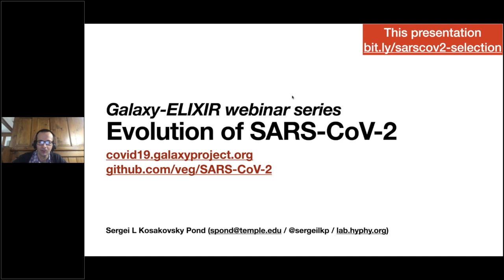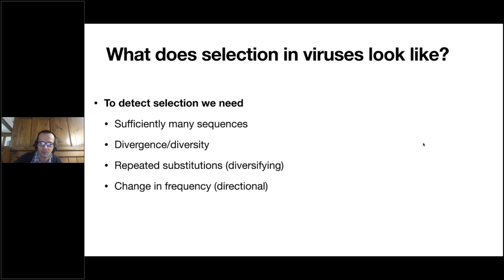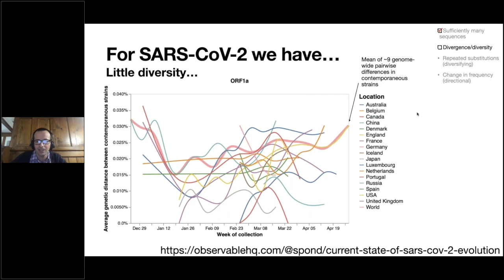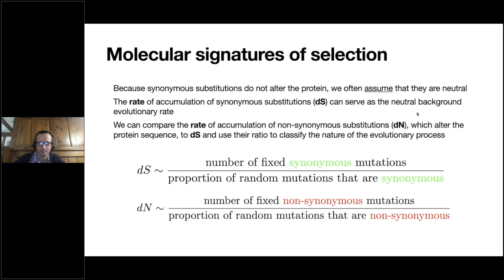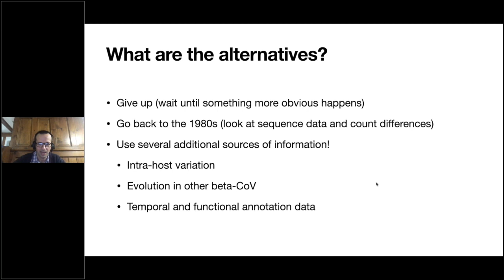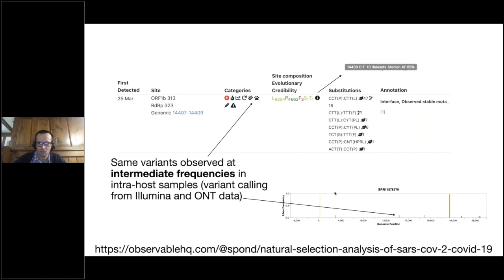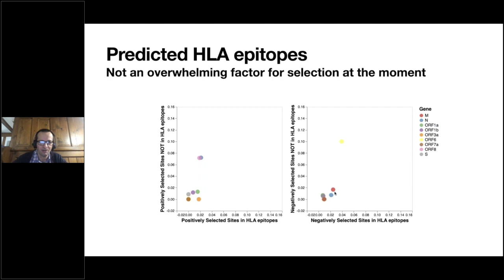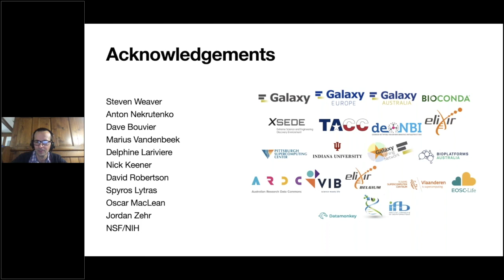Galaxy-ELIXIR webinar series #4 | Evolution of the SARS-CoV-2 virus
This webinar presents several statistical techniques and other sources of information to identify  positions in the SARS-CoV-2 genome which may be subject to positive selection, i.e., involved in adaptation, or negative selection, i.e. conserved during evolution. It also presents the genomic diversity and divergence of SARS-CoV-2 virus.

Speaker:
- Sergei Pond, Professor of Biology, Institute for Genomics and Evolutionary Medicine, Temple University, US